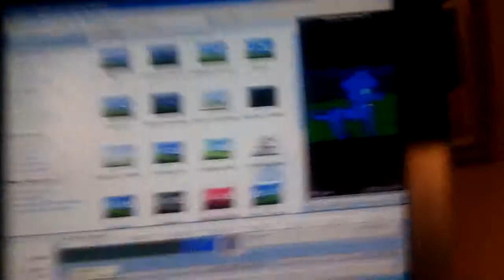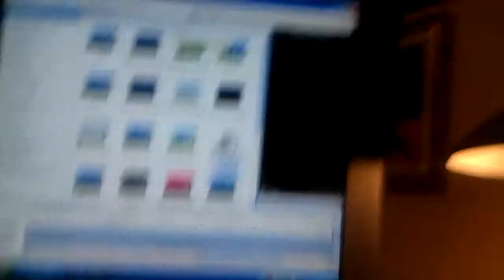Blue the hero (preview)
Watch the vid.*EDIT* Blue is a wolf that has a bit of history behind him. he must find out what purpose he serves.